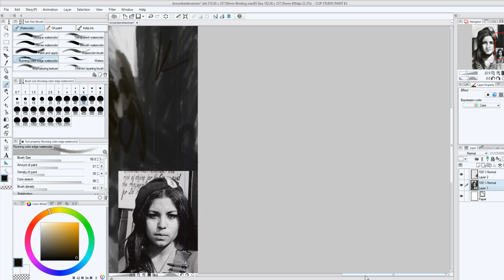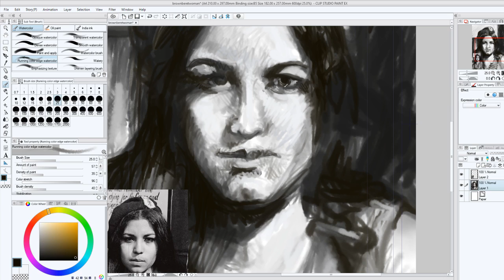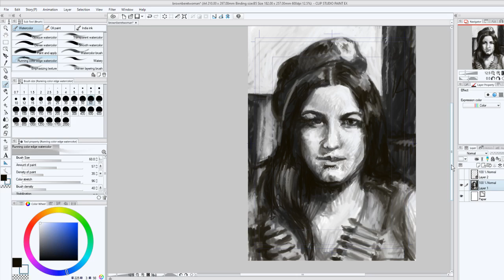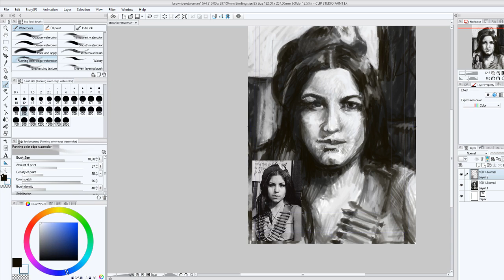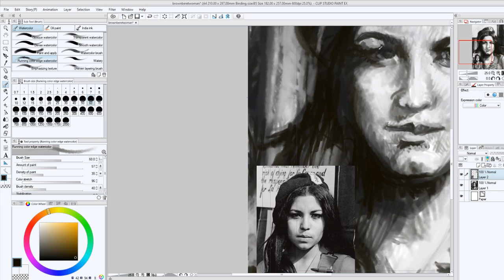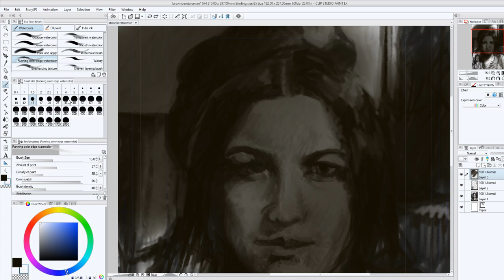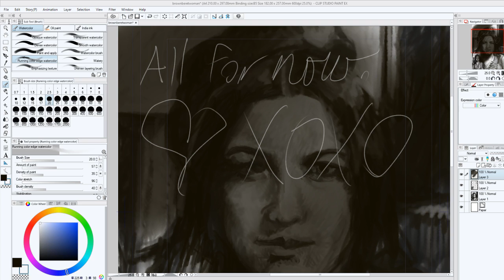Brown Beret Woman p2